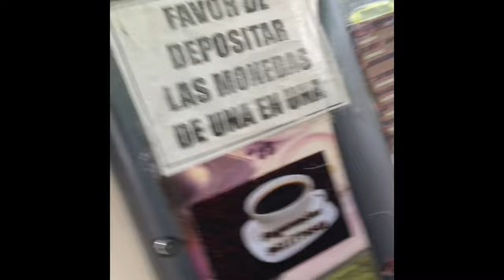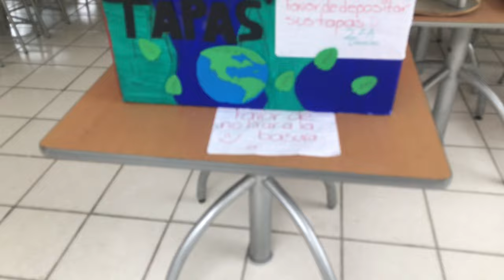Escuela con lluvia - Valio la pena asistir 🌧🤔- vlog